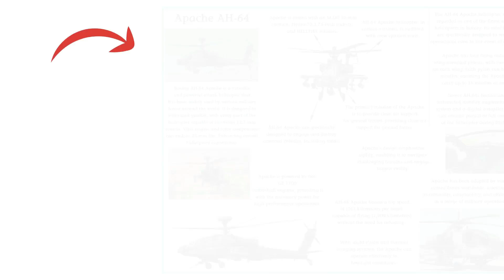F-35 Lightning II Crash Explained – What Really Happened in Alaska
The F-35 Lightning II, one of the most advanced fifth-generation fighter jets in the world, has once again made headlines — this time for a tragic mishap in Alaska.

On January 28, 2025, an F-35A belonging to the U.S. Air Force’s 354th Fighter Wing crashed near Eielson Air Force Base, about 25 miles southwest of Fairbanks. The aircraft, valued at nearly $195.5 million USD, was destroyed.

The pilot managed to eject safely, but suffered minor injuries, including a spinal compression fracture and neck trauma. Dramatic footage captured the jet tumbling vertically with its landing gear extended before slamming into the ground and exploding into a massive fireball.

The aircraft, tail number 195535, was assigned to the 355th Fighter Squadron and was flying as part of a four-ship formation acting as “Red Air” aggressors in a training exercise.

What Happened in the Air

On that frigid morning, temperatures hovered around 1.4°F. The F-35 had undergone extended ground operations before takeoff — a routine that, in such extreme cold, would later prove critical.

At 11:22 a.m. local time, the jet lifted off without immediate issues. But shortly after departure, the wingman pilot noticed the nose landing gear door was ajar. When the pilot attempted to cycle the landing gear, the NLG wheel was misaligned, turned 17 degrees to the left.

An overspeed gear warning soon followed as the aircraft accelerated past 275 knots calibrated airspeed, a reading common in extreme cold but also a sign of potential gear malfunction.

The pilot declared an in-flight emergency and, with the help of Lockheed Martin engineers via conference call, attempted several troubleshooting procedures. These included a touch-and-go maneuver to realign the landing gear — but the right main landing gear failed to fully extend.